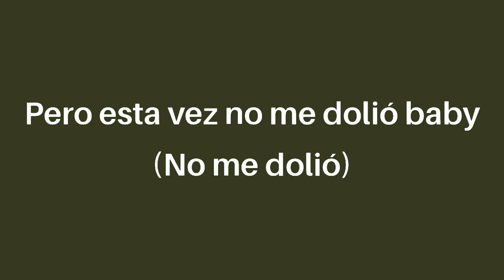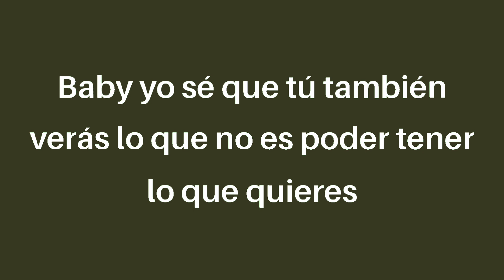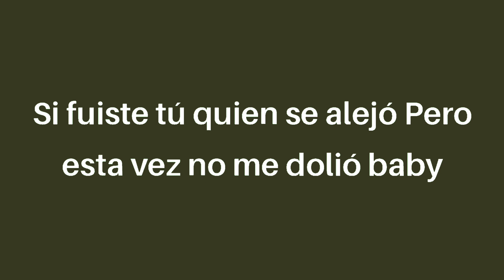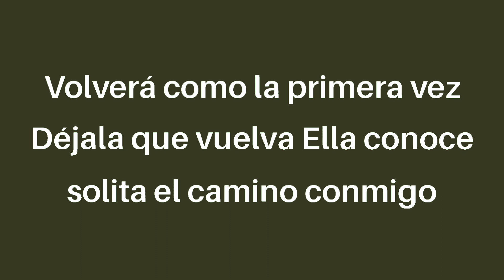Piso21, Manuel Turizo - Déjala que vuelva (letra/lyrics)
Déjala que vuelva
Ay, ay, ay
¿Cómo podrás respirar cuando te falte mi piel?
Si fuiste tú quien se alejó
Pero, esta vez, no me dolió, baby (No me dolió)
No quiero verte llorar por mí
Entiendo, no sabes perder
Aunque, esta vez
No va a ser tan fácil
Yo te lo juro, no va a ser tan fácil (No va a ser tan fácil)
Lo hiciste difícil
La tengo clara, si preguntan por ti diré
Volverá, como la primera vez
Déjala que vuelva
Ella conoce solita el camino conmigo
Déjala que vuelva
Tu cuerpo, sabes que no dejo de pensar en tus besos
No hay nada más rico que probar tu boca
Pero, esta vez, mamacita, no está fácil la cosa
Déjala que vuelva
Ella conoce solita el camino conmigo (No, oh, oh)
Déjala que vuelva
Baby, yo sé que tú también verás lo que no es poder tener lo que quieres
Yo sé qué es lo que tú quieres, que yo me desespere y te vuelva a ver
Por favor, no le insistas, déjala que juegue sola, ya no le insistas
Sientes que por volver a ella mueres, esta vez, no le daré lo que ella quiere
Déjala que vuelva
Déjala que vuelva
¿Cómo podrás respirar cuando te falte mi piel? (Piso 21)
Pero, esta vez, no me dolió, baby
No quiero verte llorar por mí (No, no)
Aunque esta vez (No, oh, oh)
Déjala que vuelva
Uoh
Piso 21
Manuel Turizo
Julian Turizo
(Volverá)
Mostly
(Déjala que vuelva) Wey